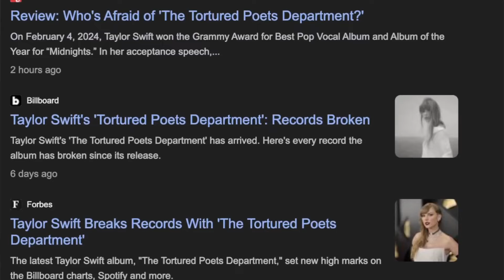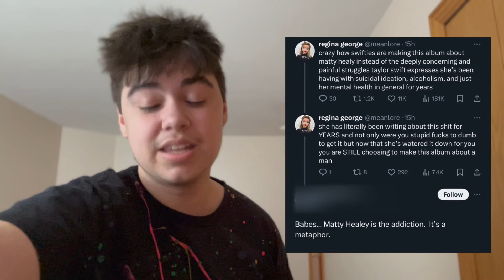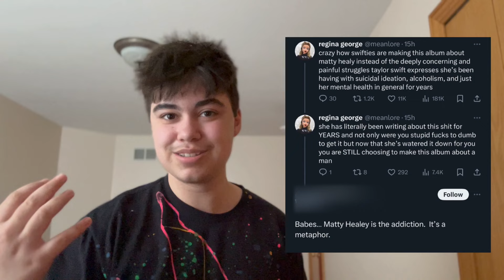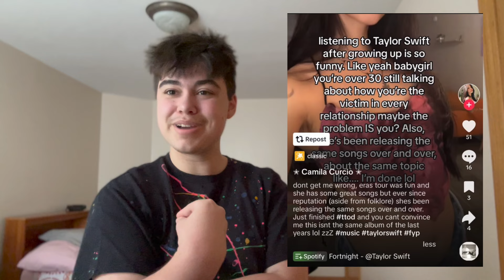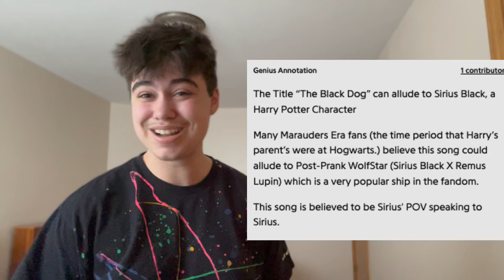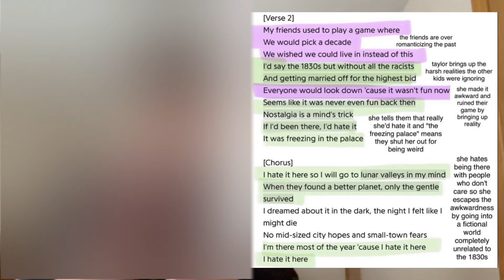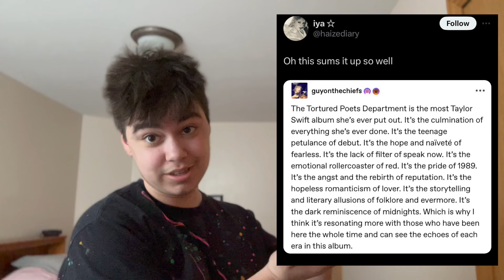swiftie reacts to the WORST ttpd takes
I have compiled the WORST takes on Taylor Swift's new album The Tortured Poets Department and responded to them because taylor swift deserves better